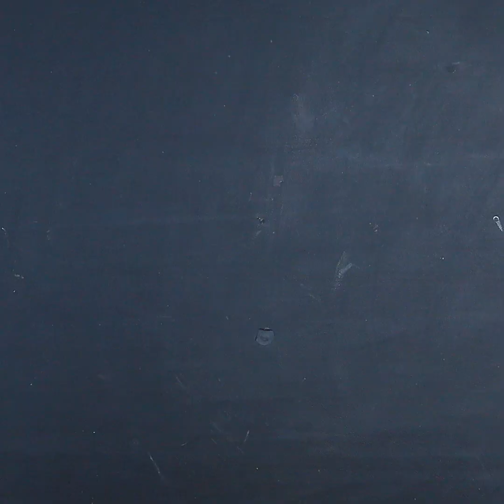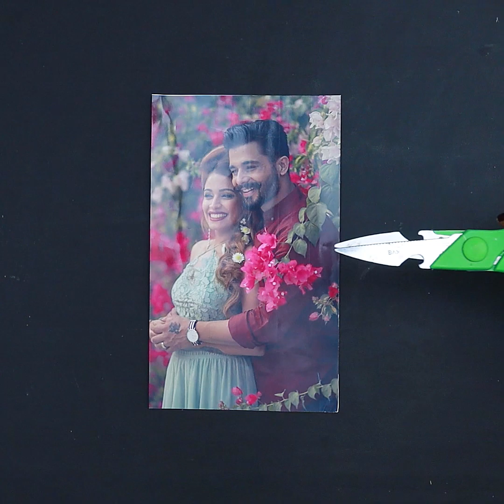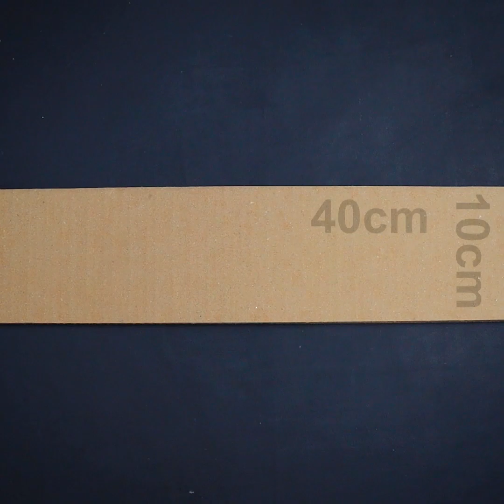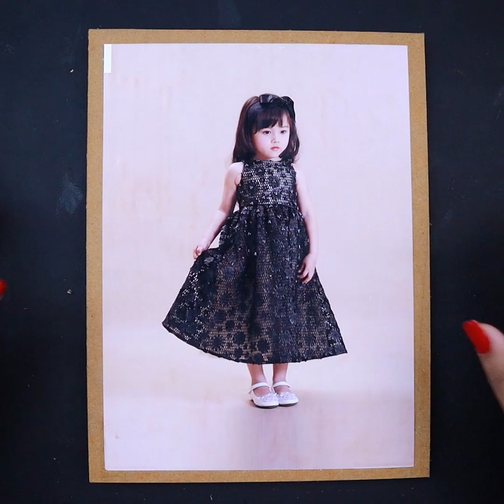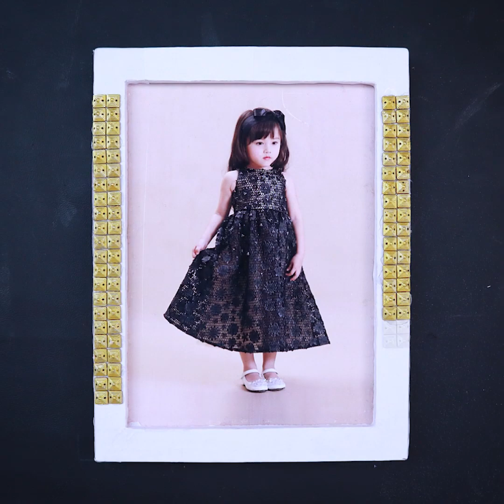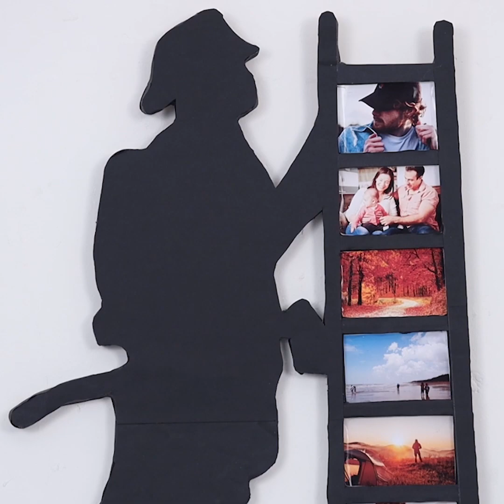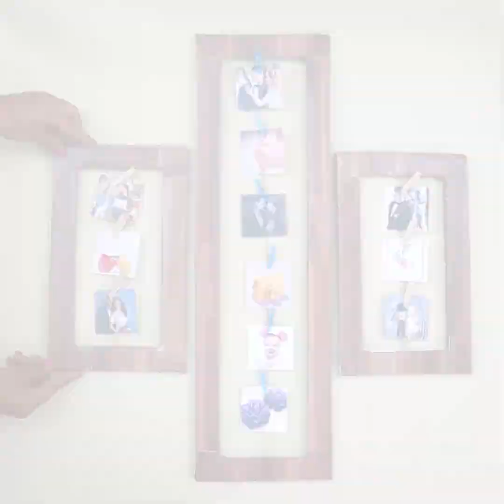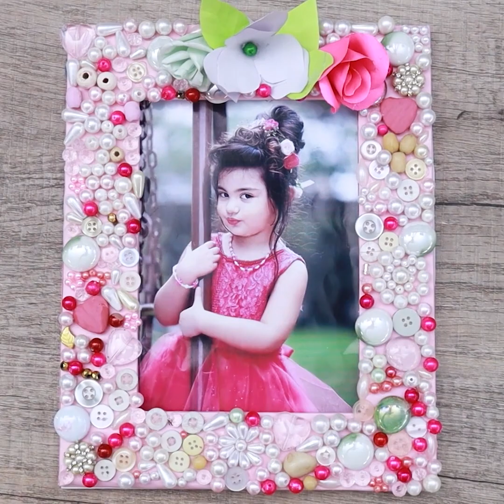❤️DIY Photo Frame (Part - 1)